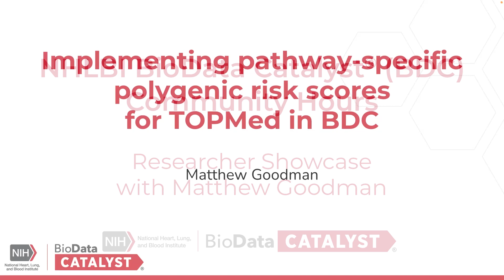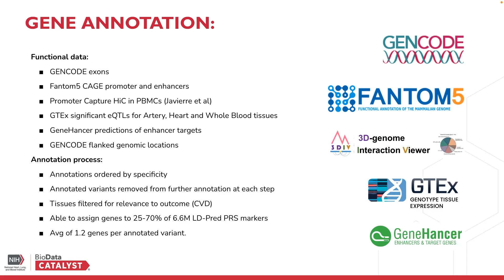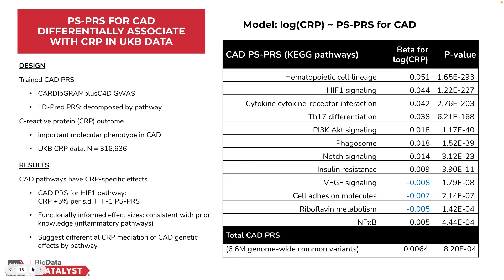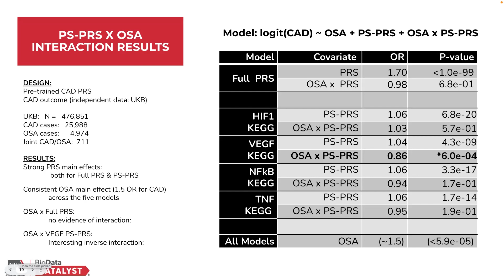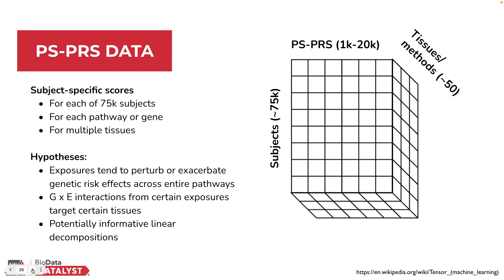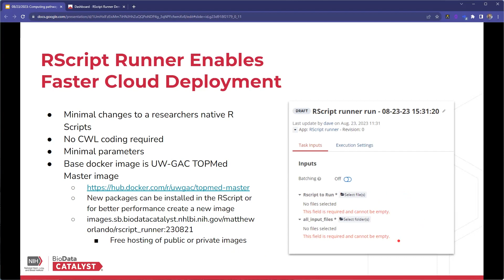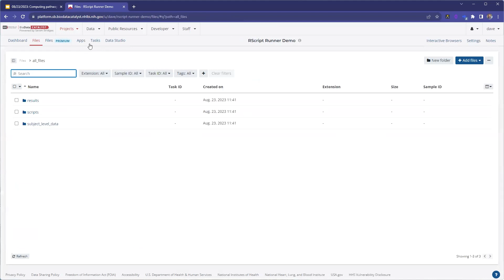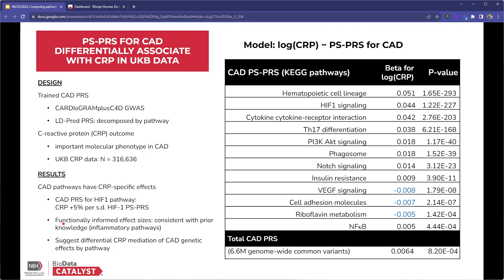Researcher Showcase with Matthew Goodman